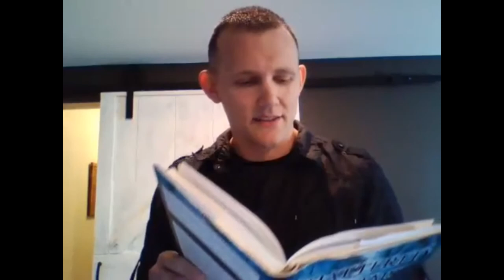Shattered Dreams Book Review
My One Primary Idea on Shattered Dreams by Larry Crabb
Dr. Larry Crabb is an amazing Christian Author. This book takes you down God's unexpected pathway to Joy. Hopefully you like him just as much as I do.

I do not claim the rights to the background music, just using it for effect